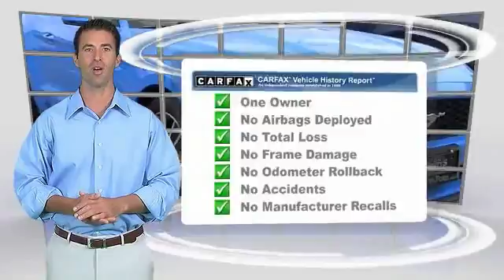2017 Ford Mustang RIVERSIDE,TEMECULA,SAN BERNARDINO,MORENO VALLEY,FONTANA 111102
2017 Ford Mustang EcoBoost Premium Convertible

Fritts Ford
8000 Auto Drive

FRITTS FORD, PROUDLY SERVING RIVERSIDE, TEMECULA, SAN BERNARDINO, MORENO VALLEY, FONTANA, AND SURROUNDING CALIFORNIA LOCATIONS. THIS GRABBER BLUE 2017 Ford MUSTANG IS EQUIPPED WITH A ENGINE; 2.3L ECOBOOST, AUTOMATIC TRANSMISSION, AND RECEIVES AN ESTIMATED 21 City/27 Hwy MPG. 2017 Ford MUSTANG EcoBoost Premium Convertible CARFAX One-Owner. Clean CARFAX. Certified. Grabber Blue 2017 Ford Mustang EcoBoost Premium RWD 6-Speed Automatic with Select-Shift EcoBoost 2.3L I4 GTDi DOHC Turbocharged VCT Fresh oil change; Ready to take home today!; Mustang EcoBoost Premium; 2D Convertible; EcoBoost 2.3L I4 GTDi DOHC Turbocharged VCT; 6-Speed Automatic with Select-Shift; RWD; Ceramic w/Leather Bucket Seats. Recent Arrival! Odometer is 6105 miles below market average! 28/20 Highway/City MPG Ford Certified Pre-Owned Details: * Transferable Warranty * Vehicle History * Warranty Deductible: $100 * Limited Warranty: 12 Month/12;000 Mile (whichever comes first) after new car warranty expires or from certified purchase date * 172 Point Inspection * Powertrain Limited Warranty: 84 Month/100;000 Mile (whichever comes first) from original in-service date * Roadside Assistance * Includes Rental Car and Trip Interruption Reimbursement Awards: * JD Power Initial Quality Study (IQS) Fritts Ford; New & Used Ford Dealer Serving Riverside; Corona; San Bernardino; Moreno Valley and Fontana; Invites You to Become a Ford Savant. People wishing to upgrade to a new 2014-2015 Ford Fusion; Focus; F-150; Explorer or Escape are invited to visit our showroom and take a test drive today. When it comes to our pre-owned car inventory at Fritts Ford; we go the extra mile in making sure that each and every model that gets slated for sale undergoes a thorough inspection first. Reviews: * Multiple appealing engine options include a turbocharged four-cylinder; a V6 and a roaring V8; lots of interior upgrades give it a classy/high-tech vibe; sharp and grippy handling around turns. Source: Edmunds Stock #: 111102 | VIN: 1FATP8UH1H5293726 | 2017 Ford Mustang EcoBoost Premium Convertible Fritts Ford